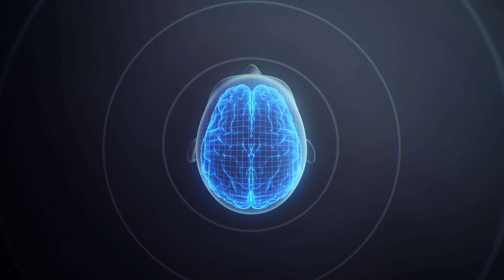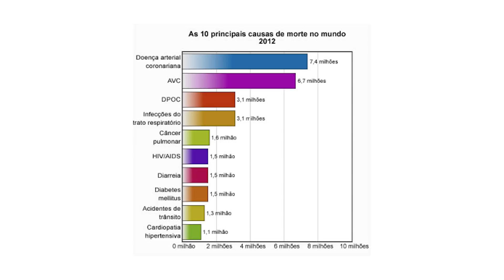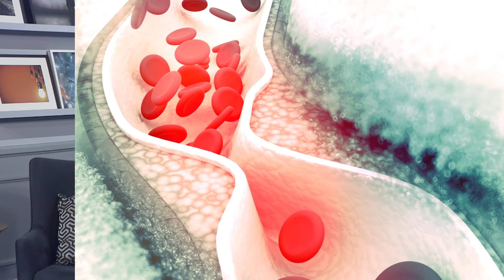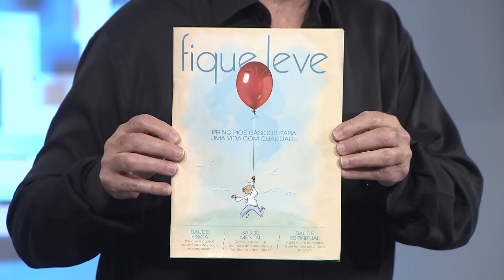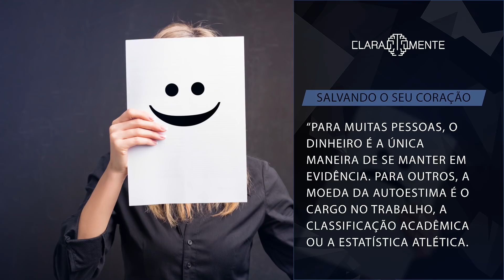Salvando o seu Coração - Dr. Cesar Vasconcellos de Souza